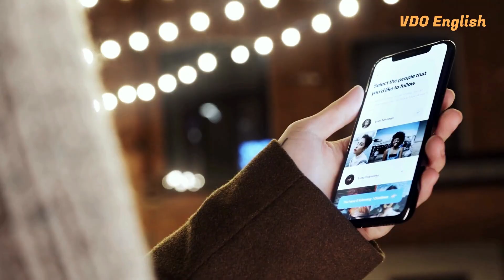VDO News: Bodies changing shape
A team from the US-based company Toll Free Forwarding built a three-dimensional model to uncover the negative effects technology can have on human bodies in less than 800 years.